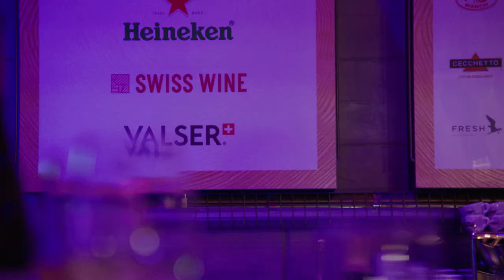Best of Swiss Gastro Award Night 2017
Zum 14. Mal ist der Schweizer Publikumspreis «Best of Swiss Gastro» verliehen worden. Acht Betriebe nahmen in der Halle 622 in Zürich das begehrte hölzerne Siegerkreuz entgegen.